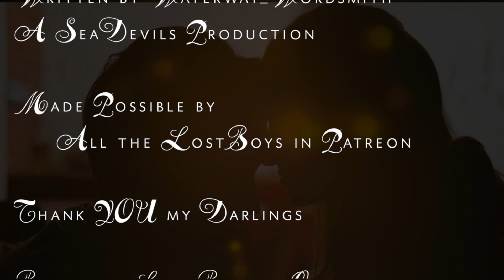♥️ Missed You BabyBoy ~ I'm Backkkkk!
It has been toooo long.
But now I am here...posting again...sending all the ASMR snuggles to my LostBoys

♥️ Your adorable Domme GF has been on a business trip/vacation for a couple of weeks and she's finally coming home tonight!!
♥️ She has missed her Goodboy so much and wants to make the most of this wonderful evening before snuggling in and taking you to the dreamland and maybe surprise you with a few things along the way.
♥️A SeaDevils Original Production

Your gentle FemDomme loves to deal in cuddles, head pats, role plays, girl friend experience, comfort, anxiety relief, meditation, to offer you some escapism as you work so very hard. She shall continue to snuggle all her good boys and will give of herself so you can practice calming your mind and learning to be the best good boy possible.

Are you still reading? ✨ You are the best baby boy!
Tell me, did you get some tingles having my voice in your ears again?

Relax darling...let all those troubles melt away.

For My Boys that are Struggling BetterHelp:
"BetterHelp is the largest online counseling platform worldwide. We change the way people get help with facing life's challenges by providing convenient, discreet and affordable access to a licensed therapist. BetterHelp makes professional counseling available anytime, anywhere, through a computer, tablet or smartphone."

Microphones: Neumann TLM 103s and the 3Dio
Programs: Reaper, Audacity, and Canva
Video Clips: Videezy.com
What is ASMR:
Autonomous sensory meridian response (ASMR), sometimes auto sensory meridian response, is a tingling sensation that typically begins on the scalp and moves down the back of the neck and upper spine. ASMR signifies the subjective experience of "low-grade euphoria" characterized by "a combination of positive feelings and a distinct static-like tingling sensation on the skin". It is most commonly triggered by specific auditory or visual stimuli, and less commonly by intentional attention control.